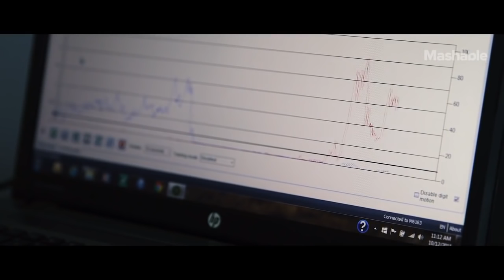Meet the Runway Model with One of the World's Most Advanced Prosthetic Limbs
Rebekah Marine and the i-limb™ quantum.